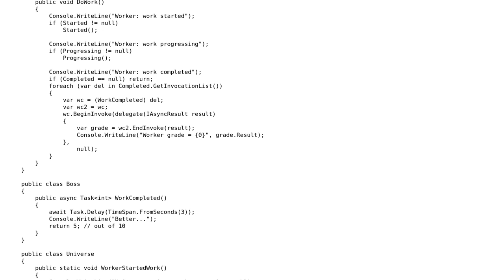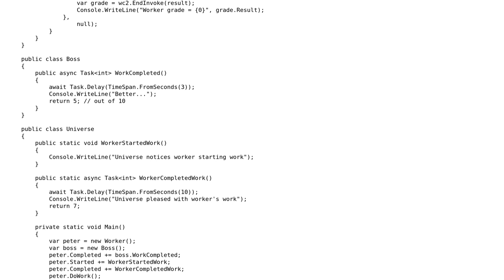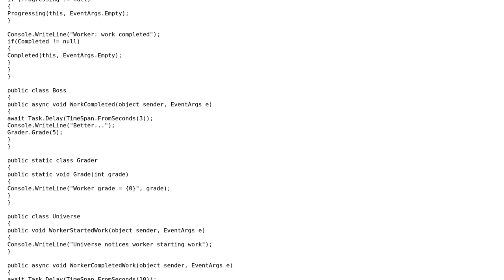Code Review: Adapting C# 2.0 event code for C# 5.0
With thanks & praise to God, and with thanks to the many people who have made this project possible! | Content (except music & images) licensed under CC BY-SA | Music | Images & others | With thanks to user Jeroen Vannevel user Jamal user cs0815 and the Stack Exchange Network Trademarks are property of their respective owners. You are responsible for your own actions.